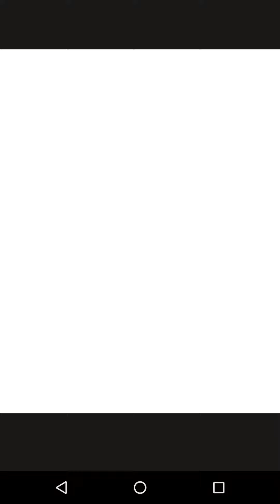[Magikarp Jump] Friendship Item - Soothe Bell (Eevee)